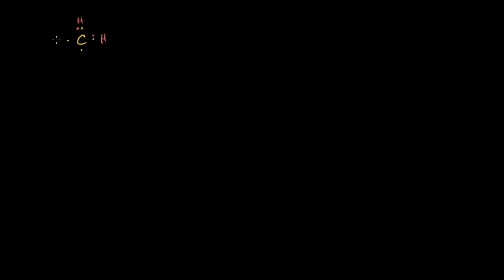Organik Moleküllerin Yapılarının Gösterimi (Biyoloji / Karbonun Özellikleri) (Organik Kimya)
Representing Structures of Organic Molecules